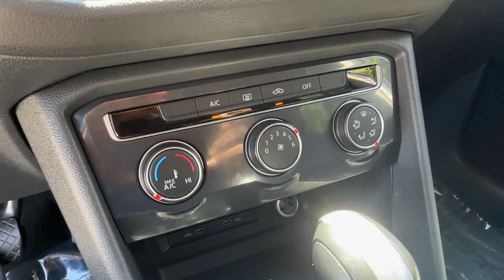2020 Volkswagen Tiguan S Silver Spring, Laurel, Rockville, Clarksville, College Park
2020 Volkswagen Tiguan S 3VV0B7AXXLM121779 Video